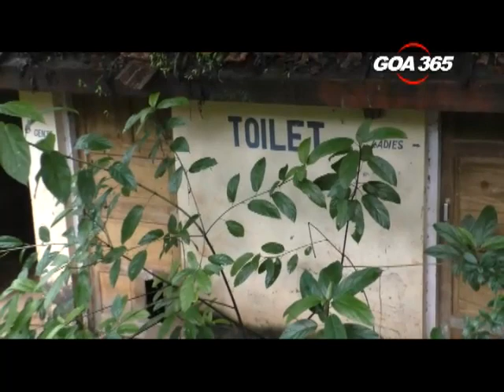Visitors forced to defecate in open? Locals demand toilets at Kavlem temple